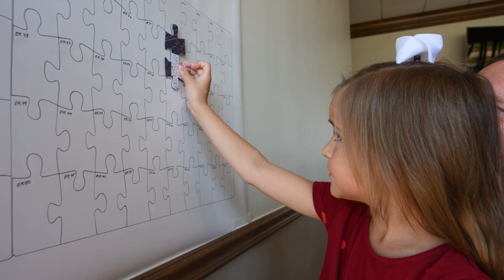The Wrights 1